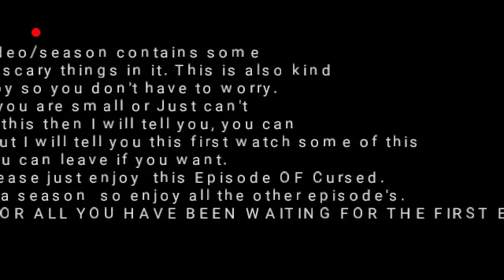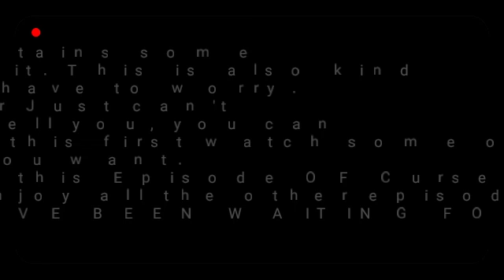S.1 ep.1||How it all happened||Cursed||Minecraft Roleplay